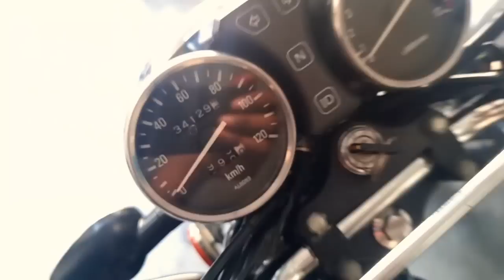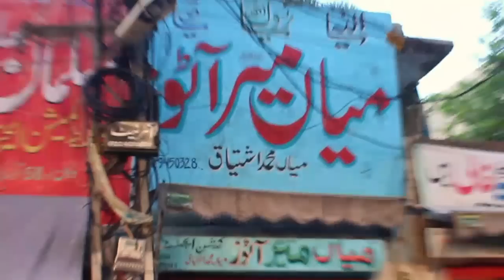Used Suzuki GS150SE Used Honda125 Honda CB125F Honda70 Honda125 Down Models Used Bikes Sale Lahore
Used Bikes on PTN Pak Today News  brings Used Honda Bikes Prices from Largest Motorcycle Market Lahore  to know about All bikes prices in Pakistan or  used Motorcycle Prices in Lahore you are on Best Platform. HOnda CG125 Prices in Pakistan, Karachi Watch our videos for new and Used Scooty bikes in Pakistan islamabad Lahore, know about . if you are interested to know Best Honda CG125 or Honda CD70 Bike prices  Used Honda125 for sale Suzuki GS 150 and Used Suzuki GR 150 you may also find Used Suzuki GD110 for sale, also find Used Honda prider prices in Lahore then you are on Best place. here you can also find china bikes prices Like Road Prince,United, and Also suzuki motor Bike Price in Lahore. at PTN you can also find BIlal Gand Auto Market Lahore Rates, to know about Best BIkes in Pakistan watch more videos on PTN Pak Today News. Yamaha YBR125 review Road Prince Wego also here at this Channel. here you may also find Girls scooty review or Price in Lahore.Next video will be Motorcycle Sunday Bazar Karachi. Here you can aso find Used Sports bikes in Pakistan or used sports bike in Lahore price Review. Also you can find Suzuki150 Motor Bike Review here Here at My channel you can also find information about Best Pakistani darama and Urdu Darama Pakistan information. If you get to know Best motorcycles in Pakistan or how to to tune motorbike then also this video is for you. Honda bike price in Karachi, Honda bike price in Lahore and Honda bike Price in Rawalpindi or you want to know Honda motorcycle price in Pakistan then also this Motorcycle sale video is for you. If yo want to know used Suzuki GS 150 or Used Honda CB150 for sale in Lahore  find here Used Yamaha YBR125G for sale or Honda 125 for sale in Lahore. In this channel you can also find videos on heavy bikes for sale in Lahore